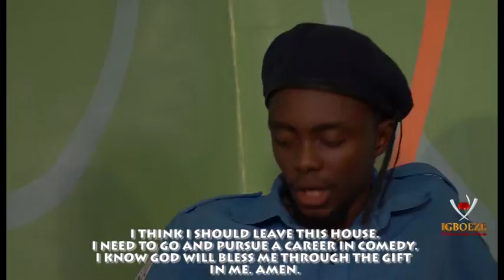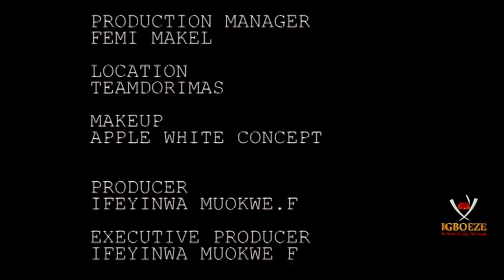Women On Top 2018 Latest Nigerian Nollywood Movie